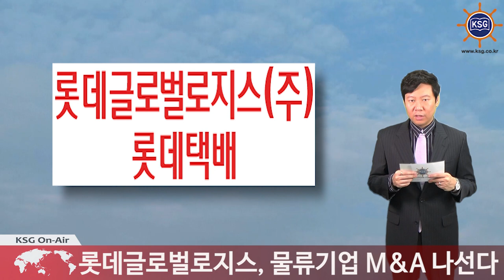롯데글로벌로지스, 물류기업 M&A 나선다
업계 리딩 기업으로 도약할 것

롯데글로벌로지스가 대규모 외부 투자유치에 성공하며 물류기업을 상대로 인수합병에 나섭니다.

롯데글로벌로지스는 제3자 배정 유상증자 1500억원의 대금이 예정대로 납입 완료돼 새로운 도약을 위한 발판을 마련했다고 밝혔습니다.

이번 유상증자를 통해 마련된 자금은 재무구조 안정화와 미래성장 동력 확보를 위해 사용될 예정입니다.

회사 관계자는 “조달된 자금을 활용해 택배 인프라를 확충하는 한편, 국내외 물류기업을 대상으로 인수합병을 추진해 나갈 것”이라고 설명했습니다.

이재복 대표는 “지속적인 물류 인프라 확충 및 물류 신기술 도입에 과감한 투자를 통해 명실공히 업계 리딩 기업으로 도약할 것”이라고 말했습니다.